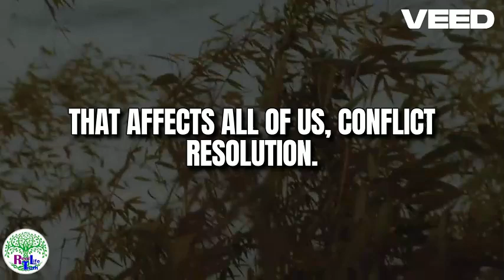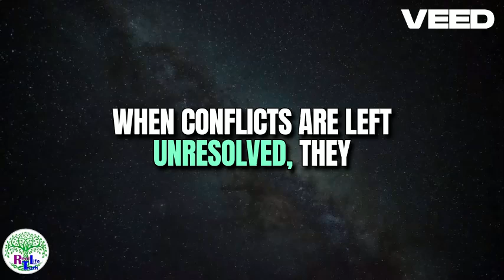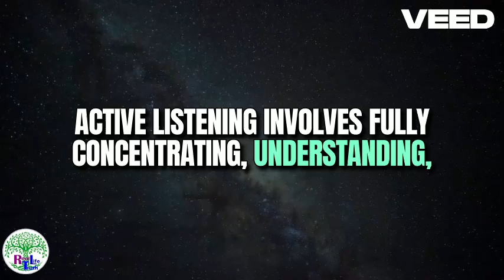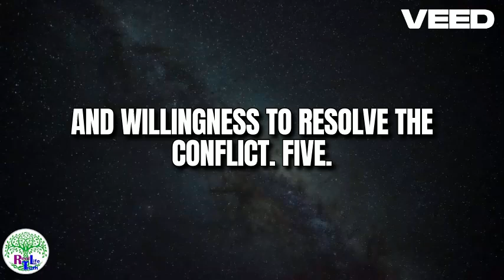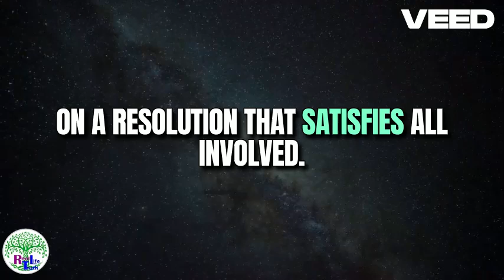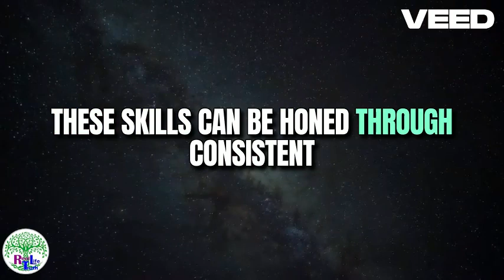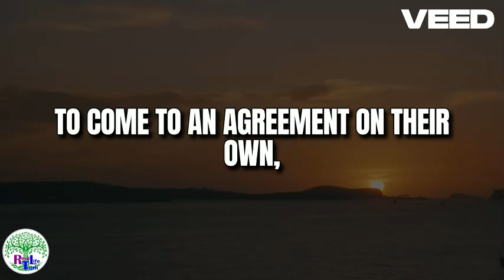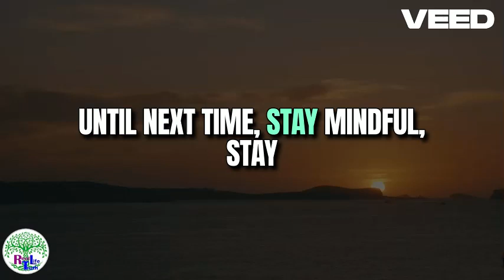How to Resolve Conflicts Healthily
JoinReal Life Truth as he shares "Best Ways To Handle Conflict In Relationships"

To Join The LDM Academy of Counselors Life Truth.org/

Instagram:   / Real Life Truth
Twitter:   / Real Life Truth

Real Life Truth YouTube Life Truth
Real Life Truth Real Life TruthFacebook:   / Real Life Truth
Real Life Truth Instagram:   / Real Life Truth
Real Life Truth Twitter:   / Real Life Truth